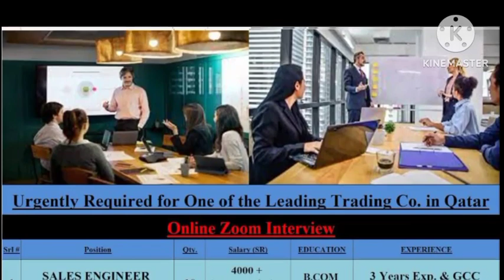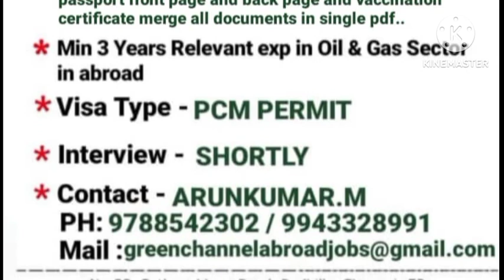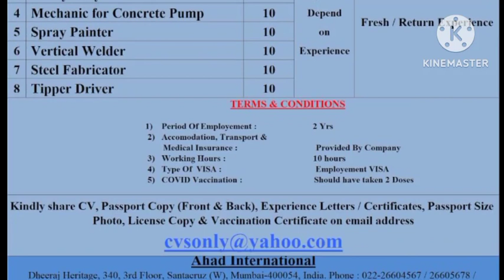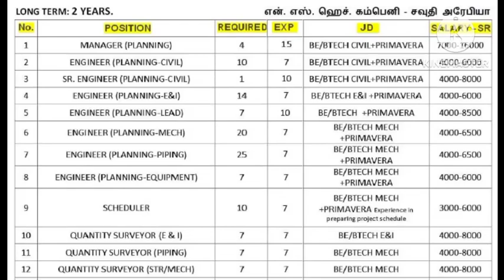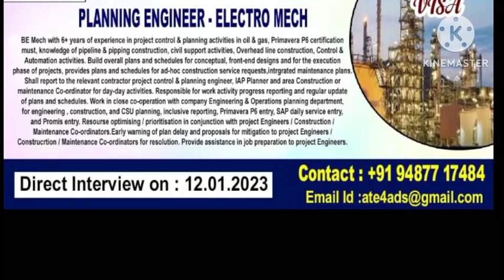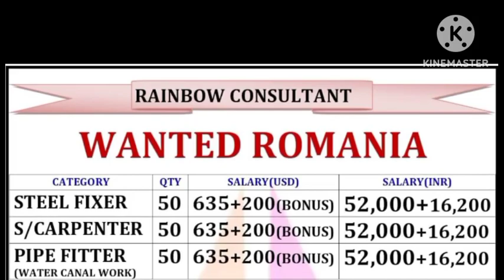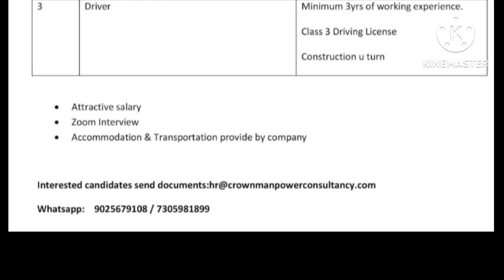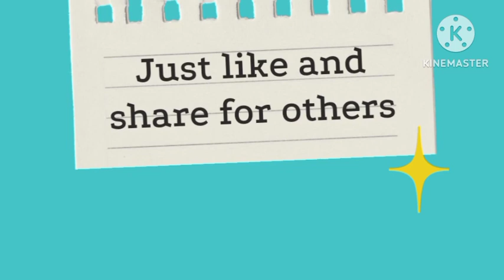jobs in abroad, gulf wanted,gulf jobs,gulf interview,free visa requirements.